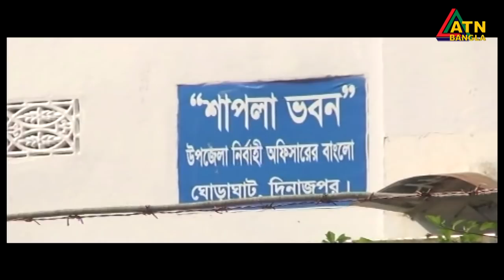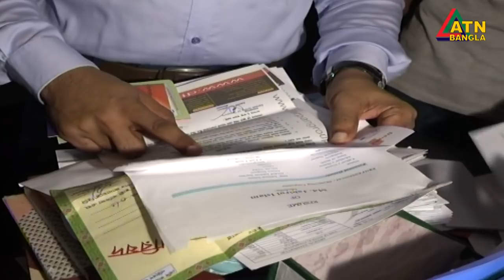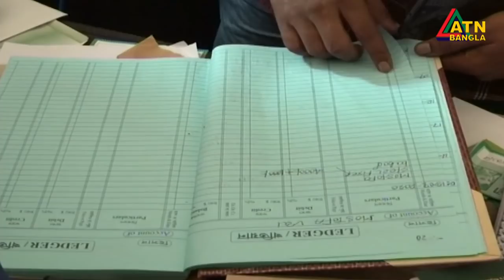এটিএন বাংলা সকাল ৭টার সংবাদ । 07.09.2020 | ATN Bangla 07am News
News Presented by- Shamima Akther